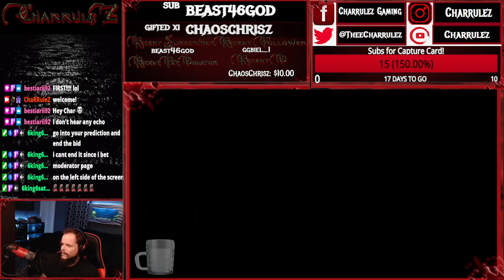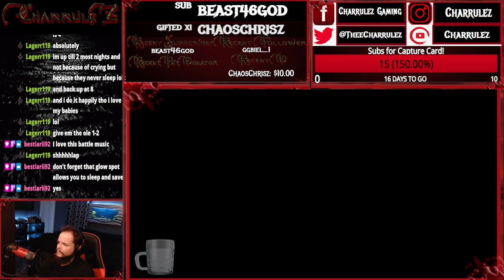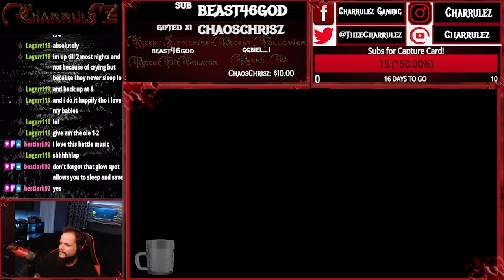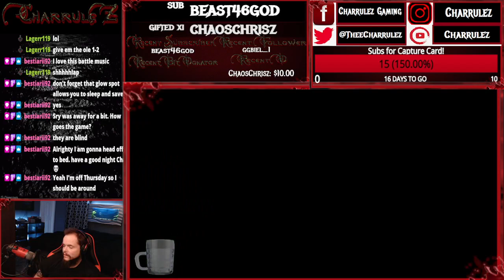Final Fantasy III (VI) pt. 2 SNES! Escape South Figaro!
Last we left off, Terra and her crew escaped from Figaro Castle through the secret caves to the river town of South Figaro. As Terra continues to struggle with who she is, her involvement thickens as the Returners beg for her assistance!

Twitch Mon-Fri
Variety Gaming 6PM EST
Retro Late Night 10:30PM EST